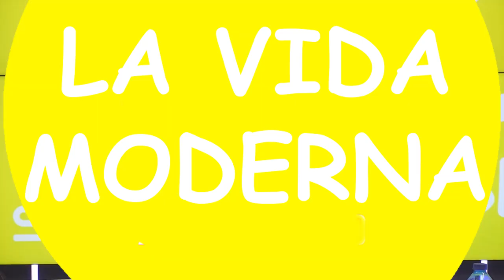La regla de 3 en la comedia, como en el 36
LVM 6x27 | Como en el 36